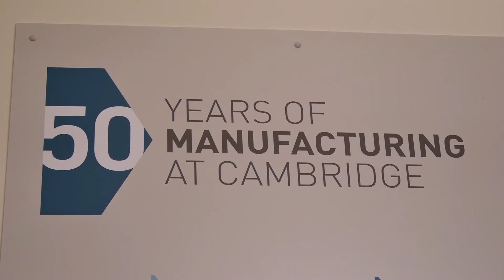Manufacturing – an exciting place and time - with Professor Andy Neely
Andy Neely, Head of the IfM, explains why he thinks this is a wonderful time to be involved with manufacturing.

Using examples of IfM research, he suggests that we are seeing dramatic changes to products and services as we embrace the digital revolution. Andy reflects on the role of the UK in manufacturing, and notes that innovative companies are showing how the UK can still lead the world in some areas of manufacturing.

Through its work in research, education and practice, the IfM is helping companies to push the boundaries of what is possible and to achieve their strategic goals. Through its work on industrial policy and the work of IfM ECS, it is making sure that manufacturing has the impact it deserves.